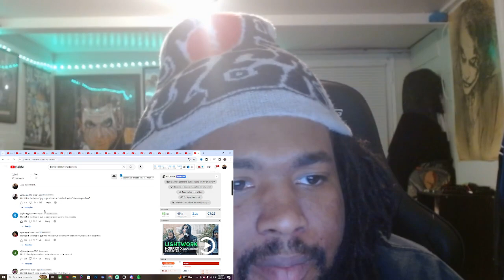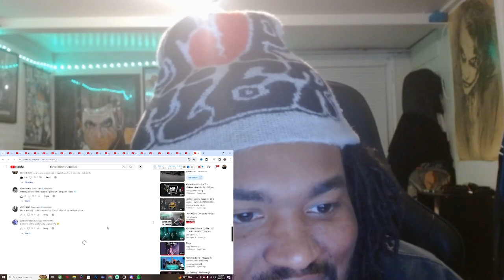Horrid1 X Sav'O X Dodgy - Lightwork Freestyle REACTION!!